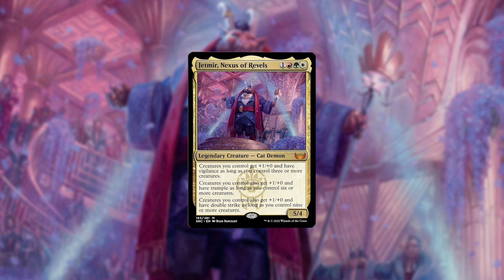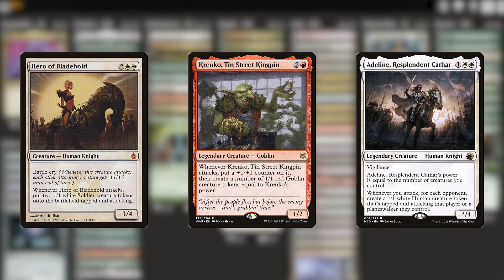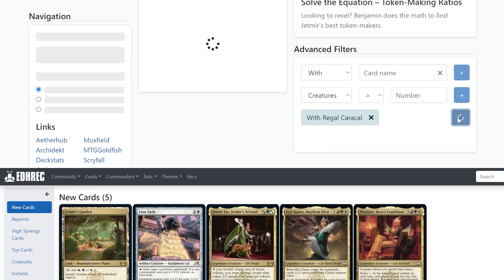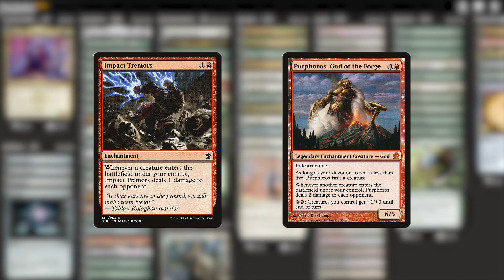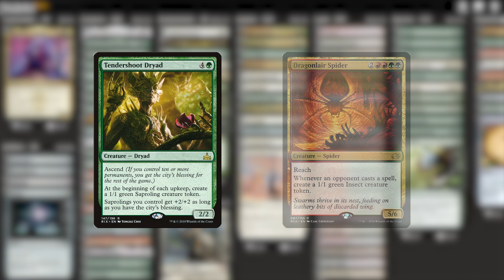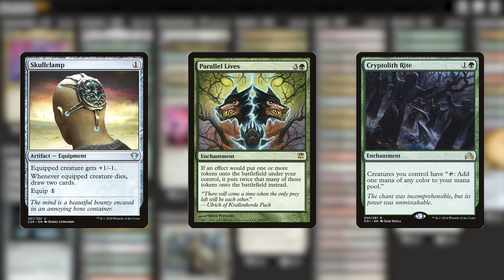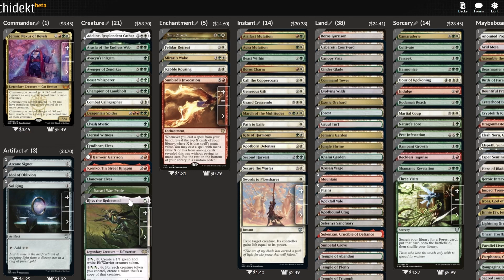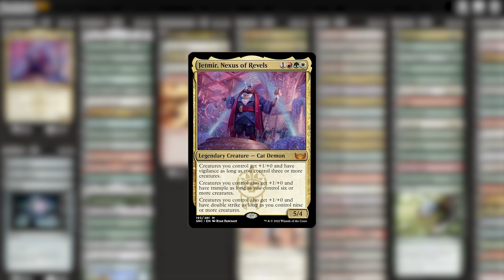Jetmir, Nexus of Revels | Upping the Average